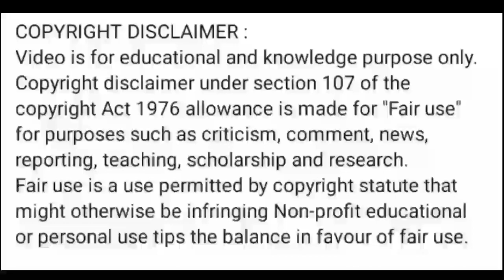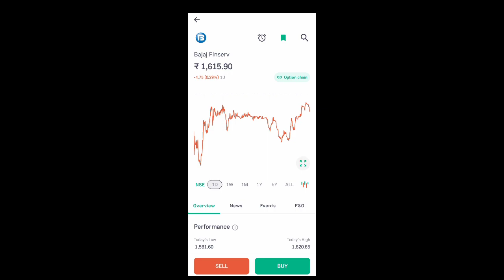bajaj finserv share news today l bajaj finserv share price today l bajaj finserv share latest news